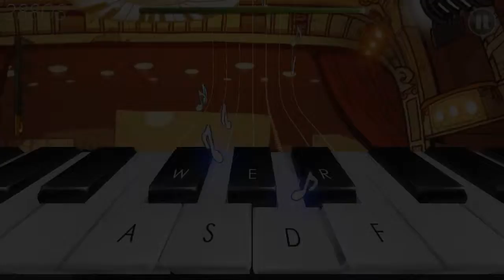The short version of the strange world of Frederic: Resurrection of music Part 4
And so we confront the villain and save the musical day...
The end... actually no... now knock-off Psycho mantis comes in  and we still have to duel random people...

In this part, we face the villain of the 1st game twice in which Frederic transform into whatever the hell you would describe what he now is and we meet some lonely guy who like dogs.